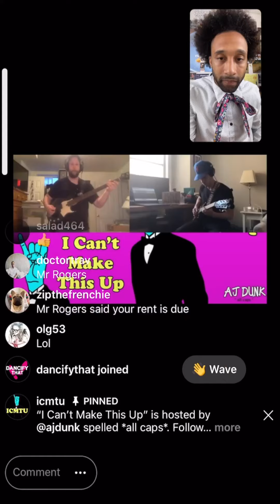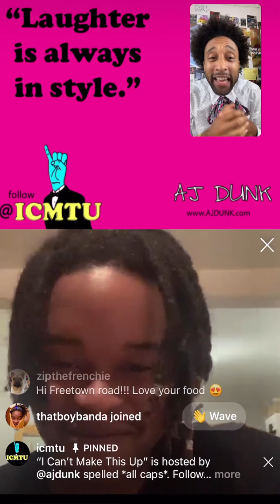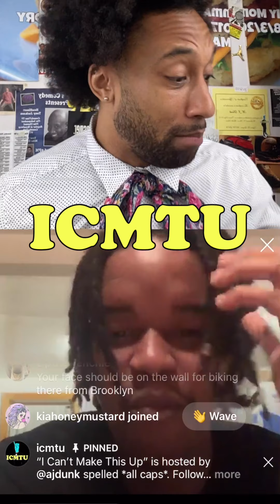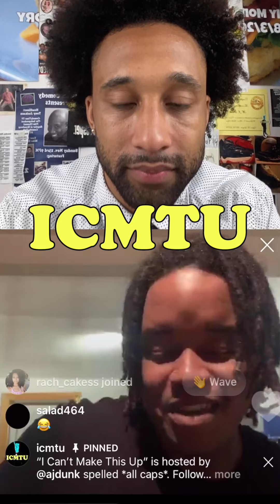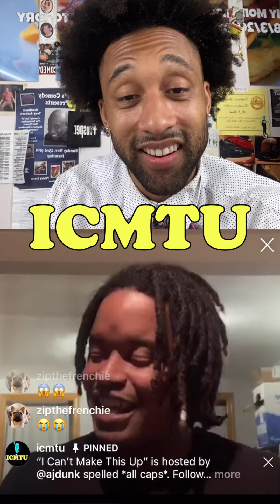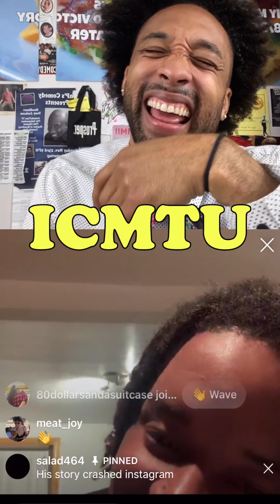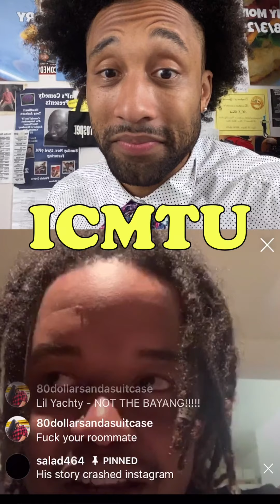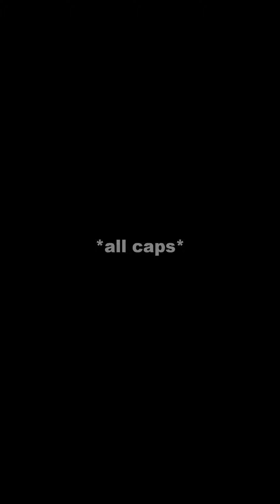ICMTU ep 214 Live on Instagram feat Christian Banda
AJ DUNK spelled *all caps* host another episode of ICMTU live on instagram with @thatboybanda.

“I Can’t Make This Up” is the show about bringing people together from different backgrounds to share TRUE stories that have happened in their life.

“Laughter is always in style.”

*all caps*